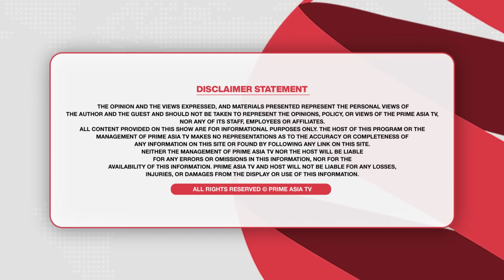Prime Report (968) || ਸਿੱਖਾਂ ਦੀ ਪੱਗ ਲਈ ਲੜਨ ਵਾਲਾ ਅੰਗਰੇਜ਼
24 hours Local Punjabi Channel